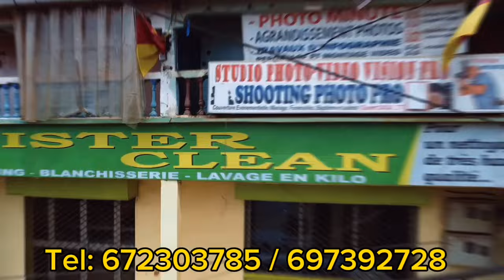⛔ Laure_M0A_MINGA dit qu'elle n'a pas encore Organ!sé le Deu!l de CABREL NANDJ!P😨😨